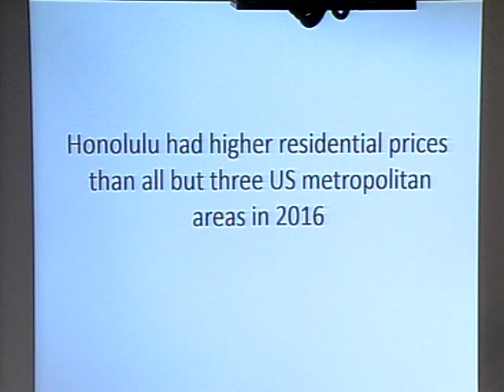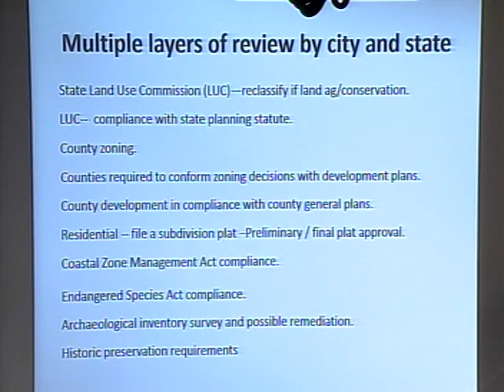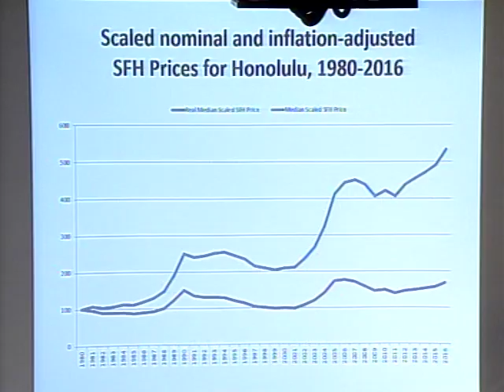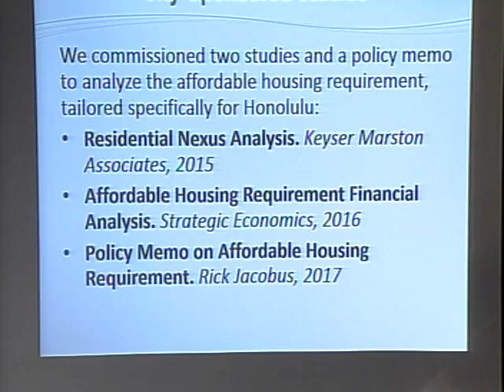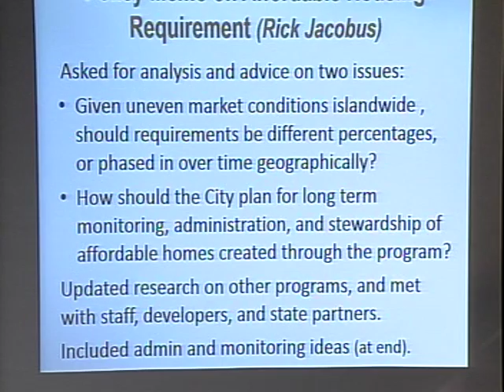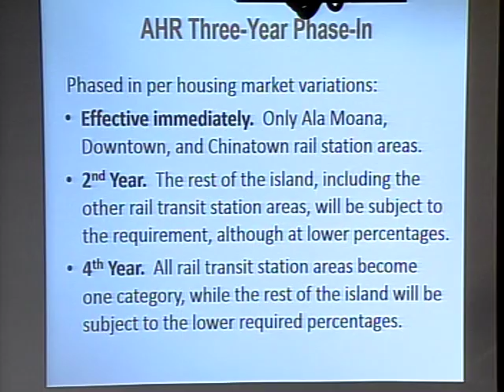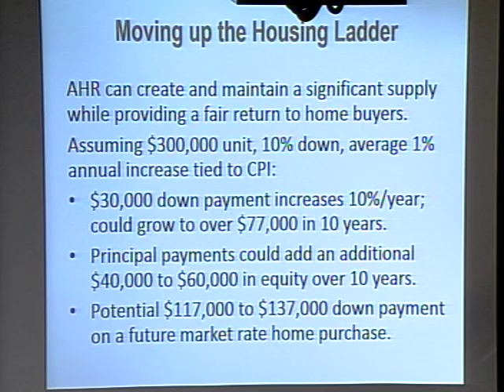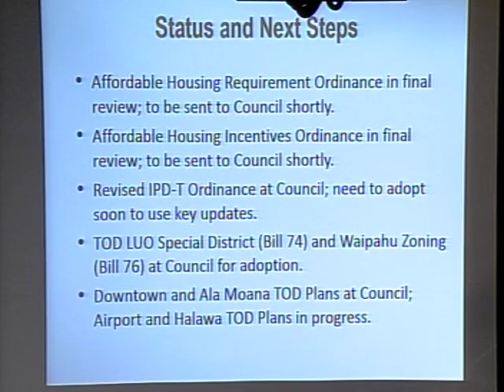Zoning & Housing Informational Hearing on Affordable Housing (13Apr2017) part 1 of 3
CITY COUNCIL
CITY AND COUNTY OF HONOLULU
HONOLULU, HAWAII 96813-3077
ZONING AND HOUSING
SPECIAL MEETING
INFORMATIONAL BRIEFING ON THE CITY’S PROPOSED ISLANDWIDE AFFORDABLE HOUSING REQUIREMENT.
9:30 AM

Members:
Kymberly Marcos Pine, Chair
Ikaika Anderson, Vice Chair
Brandon J.C. Elefante
Ann H. Kobayashi
Joey Manahan

In order of appearance:
Sumner Lacroix, Univ of Hawaii Dept of Econ Research Fellow & Prof
Harrison Rue, Community Building & TOD Administrator, C&C of Honolulu